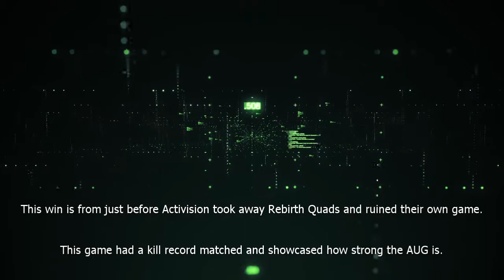Rebirth win before Quads was removed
We've had a bit of a delay getting this video up. Rebirth quads are now back it was truly missed.

Sub to @3Am5Gaming

- Click for notifications and don't forget the little bell